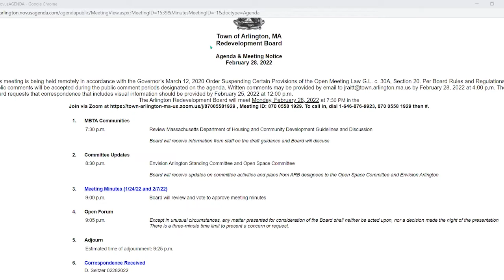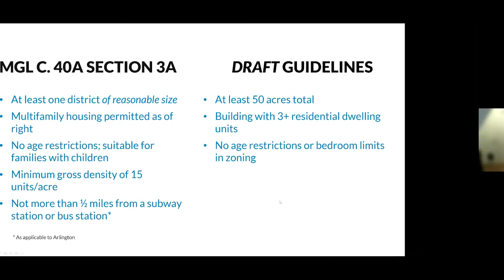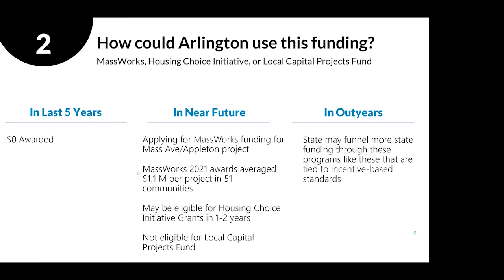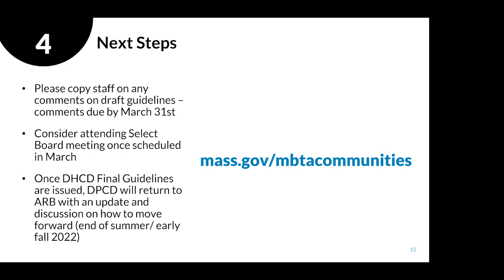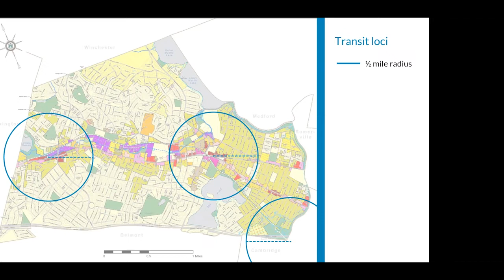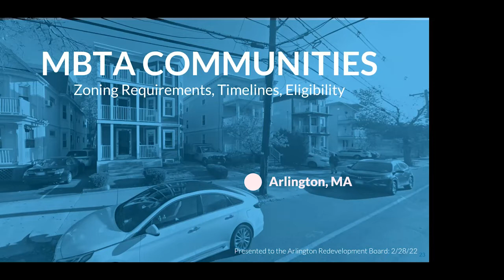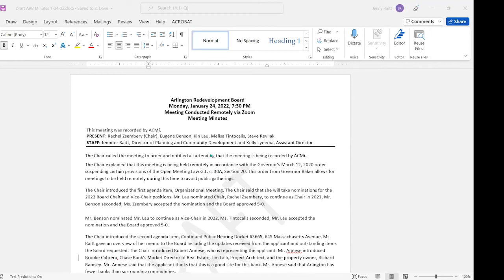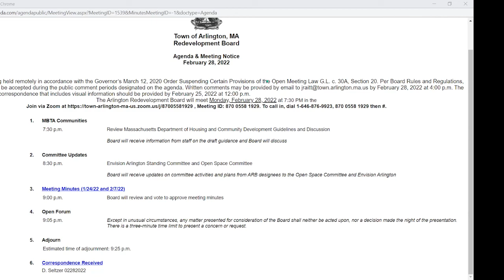Redevelopment Board Meeting - February 28, 2022